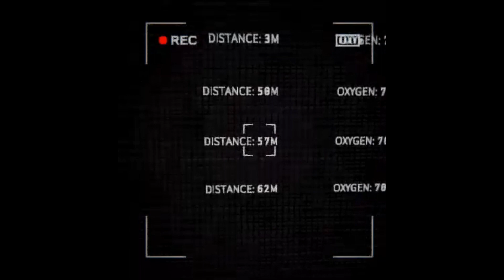Found footage from a scary creepy haunted spooky frightening and evil cave!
do you like huggy wuggy? sound off in the comments if you think huggy wuggy is scarier than golden freddy